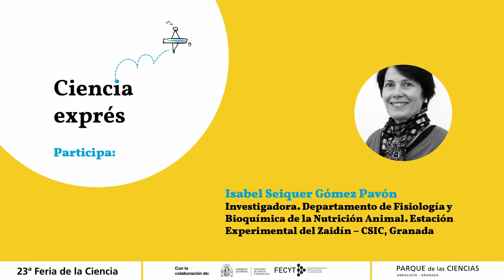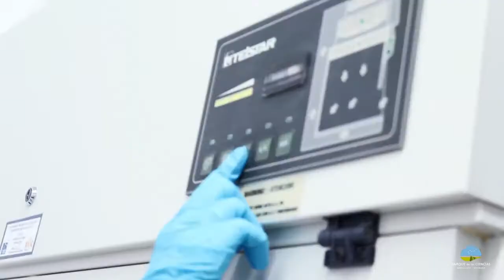Parque de las Ciencias 2021 | Ciencia Exprés Isabel Seiquer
23ª Feria de la Ciencia del Parque de las Ciencias de Granada
Ciencia Exprés participa: Isabel Seiquer Gómez Pavón

Fecha:  12 mayo